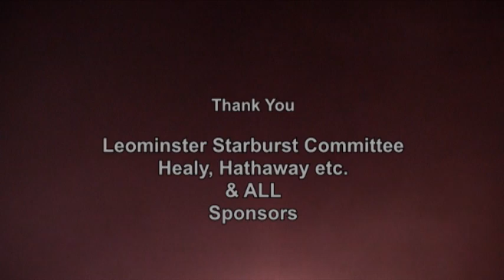Starburst 2015 ...Chorus Groups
Annual Starburst Festival in Leominster, MA.
Printed or Online Program for details.

Program Highlights
1. All City Youth Band & Chorus
2. The Magician
3. LHS Jazz Band
4. International Veterans Chorus
5. Starburst Concert Band
6. Leominster Citizens of the Year
7. Fireworks

Audio... Jeff Boisseau of Stage Lighting Unlimited
Video... Russ Davis - Joe Knisell - Russ Kruger
Big TV showing Live Camera Video... Best Buy

LATV

LCU = Leominster Credit Union
Sentinel & Enterprise
Walmart
Gagne Enterprises
City Music
Leominster Rotary Club
Leominster Veterans Center
TD Bank
Mezcal
Rye & Thyme
Jim Burns
Northend Diner
Hometown Bank
ABM Insurance
Nona Ojala
Baker Cadillac
New England Energy Management
Leominster Employees Federal Credit Union
Il Camino Restaurant
Workers Credit Union
Leominster Family Dentists
Kappy's
Piper Electrical
NorthStar Roofing
Joseph J. Yamin, D.M.D.
De Carolis Insurance
Wright~Roy Funeral Home
Edward Jones
American Legion Post 10
United Solutions
Leominster Firefighters Local 1841
The Luxury Box
Jim McGovern
Slattery's
Sontag & Associates
Buffalo Wild Wings
Bob Healy
Leominster Cultural Council